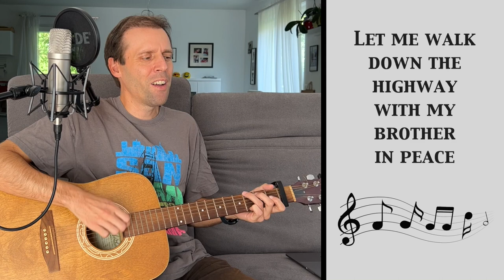Bob Dylan - Let me die in my footsteps (cover 103)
Let me die in my footsteps
Before I go down under the ground...

Alors que les menaces nucléaires refont surface (mais ont-elles jamais disparu ?), je vous propose de nous plonger dans une chanson de mon poète nobélisé préféré, j'ai nommé Bob Dylan : "Let me die in my footsteps".

Nous sommes aux USA au début des années 60. L'armée américaine s'apprête à bombarder le Nord-Vietnam. Le gouvernement ne cesse de parler de la menace nucléaire.

Les ventes d'abris anti-atomiques explosent.

En réaction, Bob Dylan écrit cette chanson. "Pas d'abri anti-bombe pour moi, je vais mourir à ma façon".

Il raconte en 1963 l'anecdote suivante : "Je traversais une ville et des ouvriers du bâtiment construisaient un abri juste à l'extérieur de la ville, une sorte de Colisée. En les regardant construire, j'avais trouvé amusant qu'ils se concentrent autant sur le fait de creuser un trou alors qu'il y avait tant d'autres choses qu'ils pouvaient faire. Ils auraient pu regarder le ciel, ils auraient pu se promener et vivre un peu, au lieu de faire cette chose immorale."

Continuons de jouer de la musique, de chanter et espérons qu'aucun champignon atomique ne vienne obscurcir le ciel...

::PAROLES:: (traduction approximative)

Je n'irai pas me cacher sous terre
Parce que quelqu'un m'a dit
Que la mort rôde aux alentours.
Et je n'irai pas de moi-même
Sous le sol pour y mourir.
Quand j'irai vers ma tombe,
Ce sera la tête haute.
Laissez-moi mourir là où j'ai marché
Avant de me retrouver sous terre.

Il y a eu des rumeurs de guerre
Et des guerres ont eu lieu.
Le sens de la vie
S'est perdu dans le vent.
Et certains gens qui pensent
Que la fin est proche
Au lieu d'apprendre à vivre
Apprennent déjà à mourir.

Je ne sais pas si je suis très intelligent,
Mais je crois que je comprends
Quand quelqu'un me jette
De la poudre aux yeux.
Et si cette guerre arrive
Et sème la mort partout
Laissez-moi mourir à la surface
Avant de mourir sous terre.

Il y a toujours eu des gens
Pour chercher à faire peur.
Ils ont parlé de cette guerre
Pendant de longues années.
J'ai lu toutes leurs déclarations
Et n'ai pas dit un seul mot,
Mais maintenant mon Dieu,
Faîtes que ma pauvre voix soit entendue.

Laissez-moi boire l'eau
Qui coule des montagnes.
Laissez l'odeur des fleurs sauvages
Couler libre dans mon sang.
Laissez-moi dormir dans vos prés
Parmi les herbes vertes et libres.
Laissez-moi marcher le long de la route
Avec mon frère et en paix.

Rentrez dans votre pays
Où la terre touche le soleil.
Voyez les crevasses et les canyons
Où coulent les cascades.
Nevada, Nouveau Mexique, Arizona, Idaho.
Laissez tous les Etats de cette Union
Se mêler dans le fond de votre âme.
Et vous mourrez là où vous avez marché
Avant d'être mis sous la terre.

::MATÉRIEL UTILISÉ::

GUITARE :
Art & Lutherie Wild Cherry

MICROPHONE :
Rode NT1-A